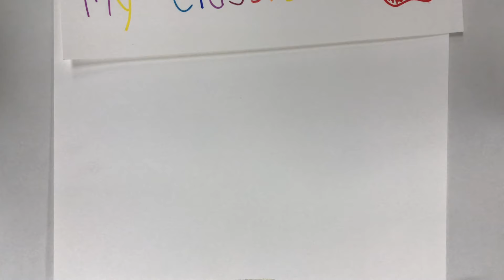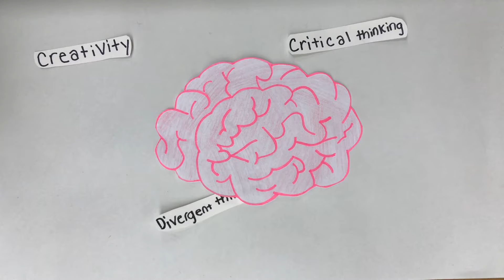Stephanie - Art integration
Why I integrate art into my classroom